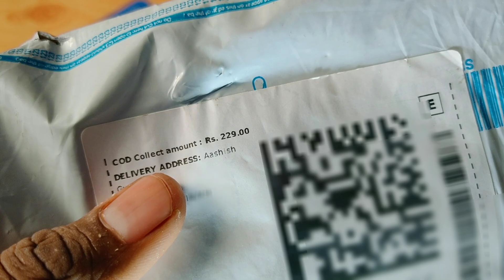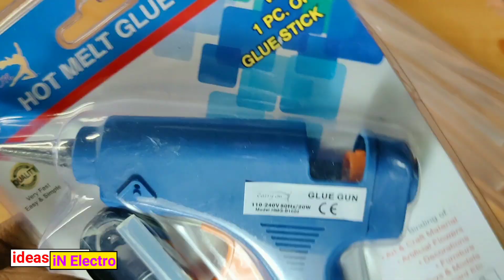Best Glue Gun Unboxing With 20 Sticks Free || 20 Watt Hot Melt Glue Gun In Hindi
hello friends, this video i will show 20 watt hot melt glue gun unboxing and 7mm 20piece glue sticks free..it's cheap price best quality product thank you.

best glue gun buy link At Amazon..

1) Glue Gun

2)Glue Sticks